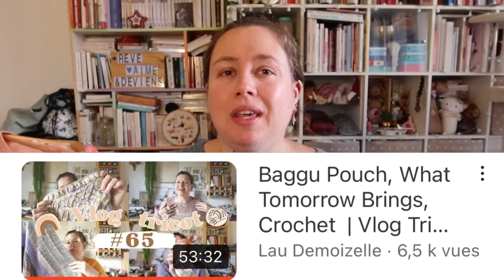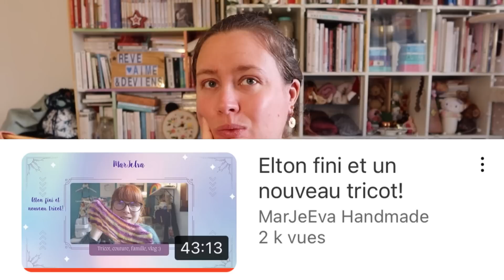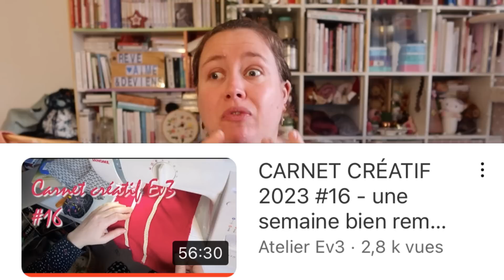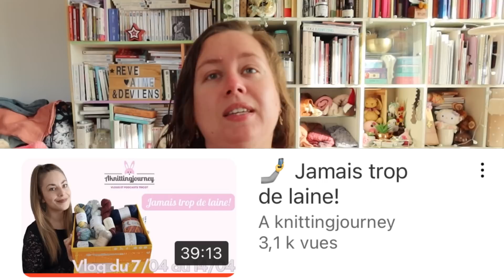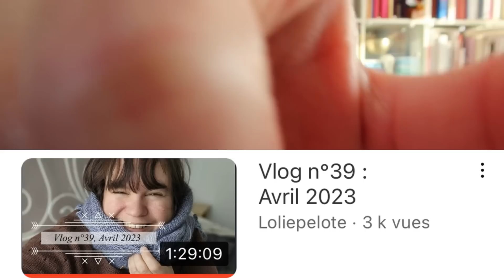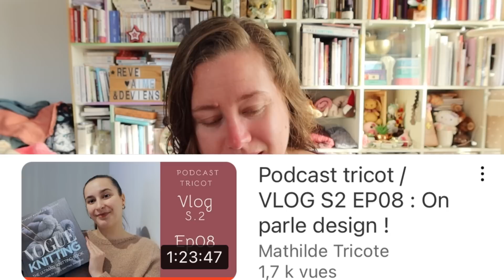Cast-on et orgie de coton 🌿Vlog 13🧶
⚠️ BONS PLANS ⚠️

-10€ chez Choose avec le code EMMANUELLEGR
-10€ chez en rentrant ce code: MGMY24LBW dans votre panier
-10% chez maison Dassam avec le code Missmanu10